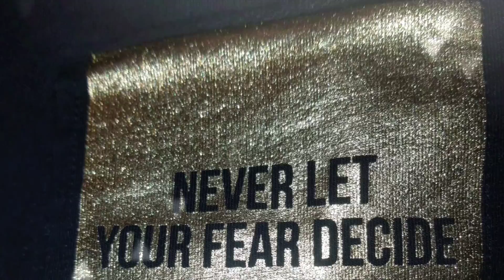VeoManBeats Er is geen ander die ik liever wil. ( Valentine 4U )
Veo Man Beats , Droopy Uzumaki S.M.B